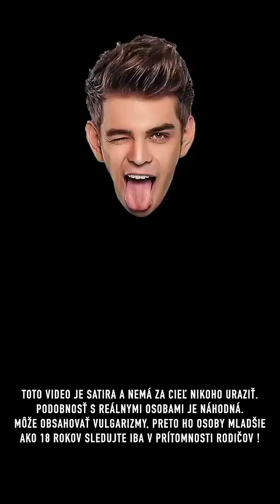Štefanská môže dopadnúť aj tak 😬Na Štefana teda 🥃 Hej nanana